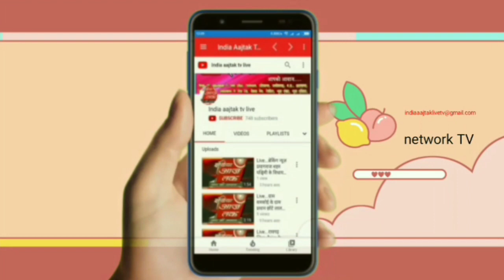Live . गेंहू क्रय केंद्रों पर तैयारी पूरी,गेंहू बेचने नही पहुचे किसान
गेंहू क्रय केंद्रों पर तैयारी पूरी,गेंहू बेचने नही पहुचे किसान

खबर / यूपी के अमेठी जिले के गेंहू क्रय केंद्रों में गुरुवार से गेहूं की खरीद शुरू करने की पूरी तैयारी कर ली गई है लेकिन गेंहू क्रय केंद्रों पर किसान गेंहू बेचने नही पहुचे। सभी केंद्र प्रभारियों ने सारे इंतजाम कर लिए हैं। गेहूं खरीद के लिए इस बार 53 केंद्र बनाए गए हैं।डीएम  के निर्देश पर इन सेंटरों में किसानों के लिए बैठने का इंतजाम किया गया है। पेयजल की व्यवस्था की गई है। इसके अलावा छाया का भी बंदोबस्त किया गया है ताकि किसानों को किसी प्रकार की दिक्कत न हो।j जायस मंडी समिति में  भी केंद्र बनाए गए है।क्षेत्रीय विपणन अधिकारी ने बताया कि गुरुवार से गेंहू की खरीद शुरू करने की तैयारी पूरी कर ली गई है।आज कुछ किसानों ने केंद्र पर आकर पूछताछ की है,अभी फसल कटाई शुरू नही हुई है इसलिए किसान गेंहू बेचने नही आये।उन्होंने बताया कि गेहूं खरीद के लिए इस साल कोई लक्ष्य नहीं मिला है।किसान के खेत के अनुसार उनके फसल की खरीद की जाएगी।

बाइट- डी एम अरुण कुमार अमेठी

अमेठी से असद हुसैन की खास रिपोर्ट aap